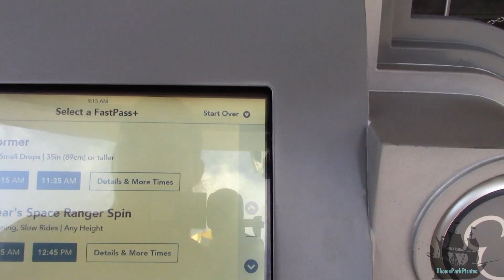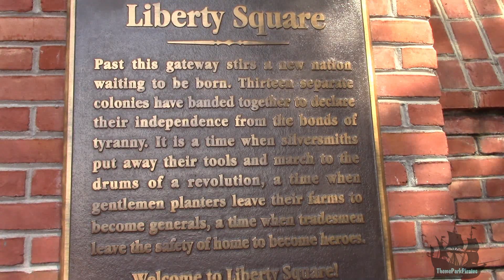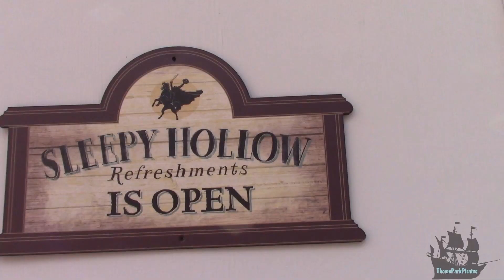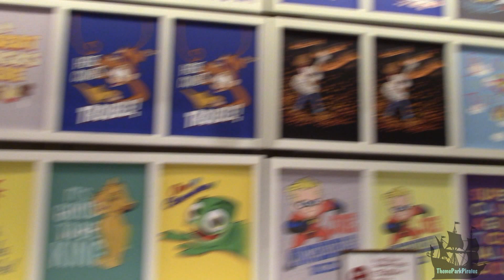Magic Kingdom July construction update | Tron Coaster | New Fantasyland Walkway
Ahoy'all !

End of July Magic Kingdom update...

Tron Coaster is coming along!
New LS to Fantasyland walkway is looking good too!

We'll see ya in a Theme Park!!
Garrett (ThePirateLegend) - Gavin (Gavins501st) - Cootie (Cootie & Bros) - The Cap. (Captain Daddiohead) - Gaelin - Jamie